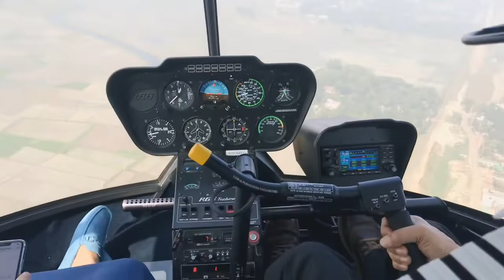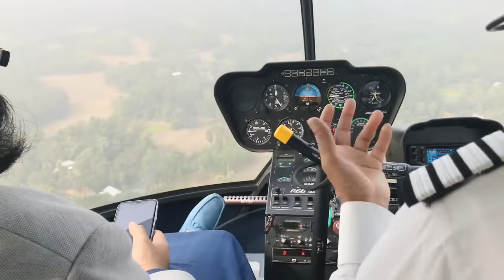ড. আজহারীর হেলিকপটার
It’s a journey with Dr. Mizanur Rahman Azhari